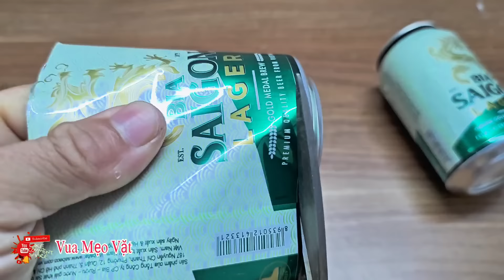NẾU BIẾT SỚM CÁCH LÀM NÀY TRƯỚC ĐÂY THÌ ĐỠ TỐN TIỀN RẤT NHIỀU RỒI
👉 Vua Mẹo Vặt chúc các bạn xem video vui vẻ nhé và tìm được mẹo hay

👉 ©️ Bản Quyền Thuộc Về Vua Mẹo Vặt